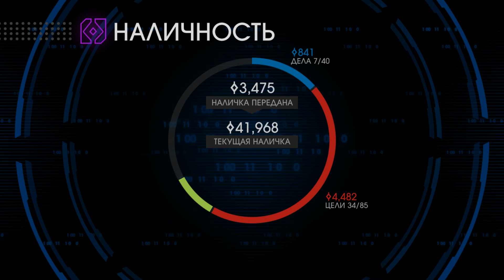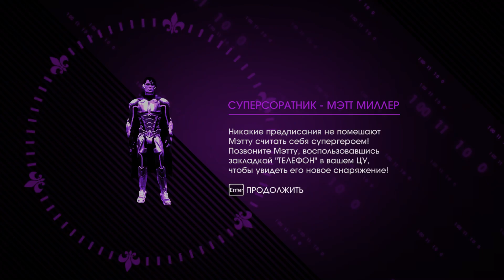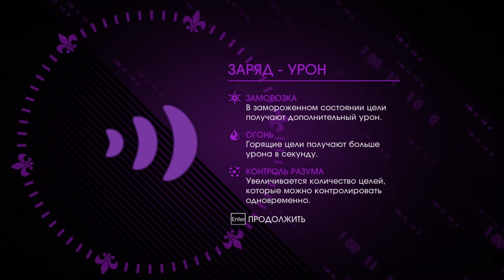Saints Row IV (11)